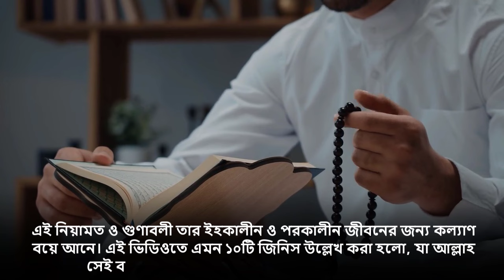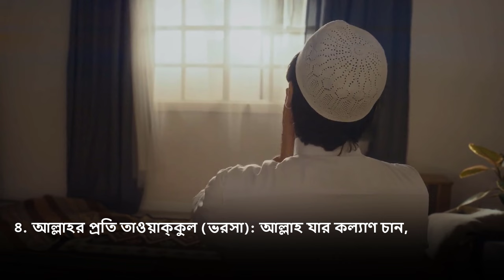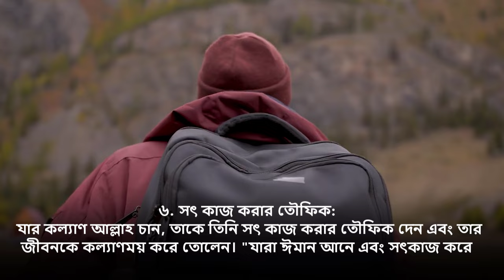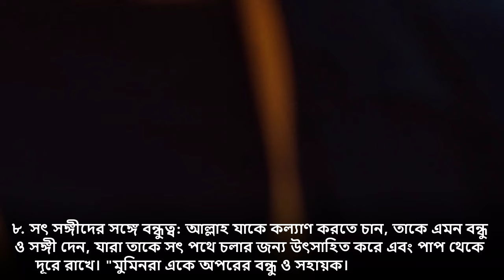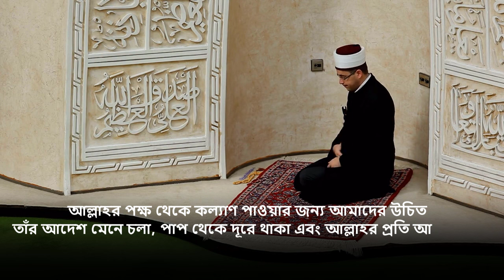আল্লাহ্‌ যার কল্যাণ চান, তাকে দশটি জিনিস দান করেন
আল্লাহ্‌_যার_কল্যাণ_চান
আল্লাহ্‌_যার_ভালো_চান

আল্লাহ যখন কোনো বান্দার কল্যাণ চান, তখন তিনি তাকে বিশেষ কিছু গুণাবলী এবং নিয়ামত দান করেন, যা তাকে সফলতার পথে পরিচালিত করে। এই নিয়ামত ও গুণাবলী তার ইহকালীন ও পরকালীন জীবনের জন্য কল্যাণ বয়ে আনে।

আল্লাহ্‌ যার কল্যাণ চান,আল্লাহ্‌ যার কল্যাণ চান তাকে ১০টি জিনিস দান করেন,আল্লাহ্‌ রহমত,আল্লাহর ভালোবাসা,মহান আল্লাহ্‌ যার কল্যাণ চান,কল্যাণ পাওয়ার উপায়,আল্লাহ্‌ যার ভালো চান,আল্লাহর কল্যাণ পাওয়ার উপায়,আল্লাহ যখন কোনো বান্দার কল্যাণ চান